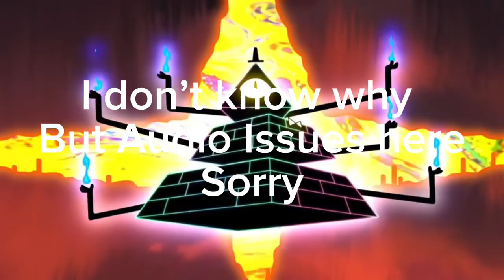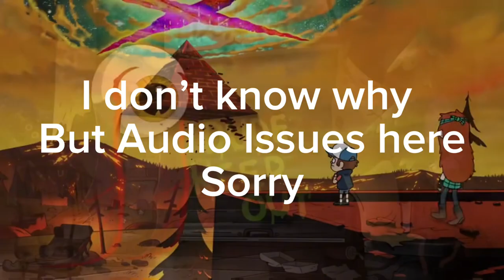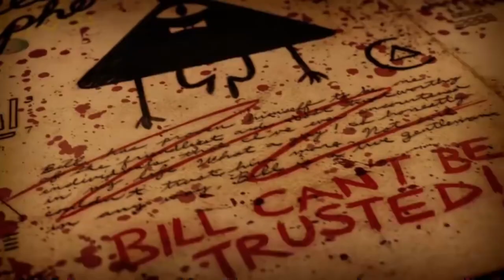Dipper and Mabel Vs Mordecai and Rigby isn’t Close at All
0:00 Intro
1:39 Dipper and Mabel Scaling
4:36 Mordecai and Rigby Scaling
11:00 Discussion
13:10 Winner
15:50 Outro